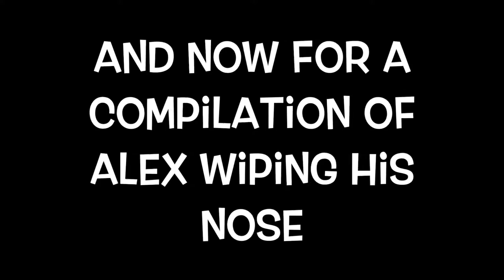The funniest video I've ever filmed... | Hailey May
Thank you to Alex for filming with me, I love you!
We filmed a video on his channel of me doing his makeup, so go check it out!